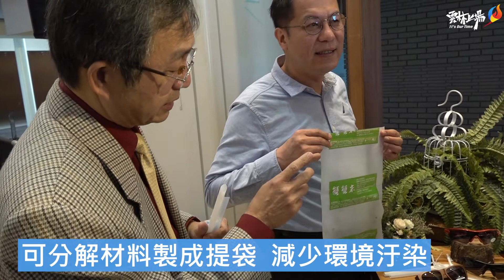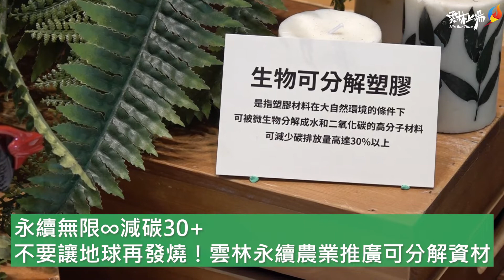永續無限∞減碳30+不要讓地球再發燒！雲林永續農業X環保可分解資材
為追求永續、減碳、環保等理念，為地球盡一分心力，今(14)日於雲林縣政府舉辦「永續無限∞減碳30+雲林永續農業X環保可分解資材」宣示記者會，邀請全國多家通路業者及雲林產地單位，共同宣誓推動配合使用生物可分解資材、執行農業蔬果包材回收堆肥再利用，由日常的農產品包裝等做起，打造永續家園，一個地球，共同行動(One Earth Act together)。

民眾平時購買產品時，常常會使用不可分解塑料、不可回收之材料包裝商品，製造出許多垃圾，汙染及破壞環境生態。現今永續環保意識盛行，包含 台灣全家超商的最大股東-伊藤忠商事(日本全家超商母公司)、家樂福、銘安科技、里仁、棉花田、老園丁窯烤麵包、旭陽科技農業、升陽農產、鮮綠農業、VDS活力東勢、庄西合作農場、古坑有機農業生產合作社、微醺農場、盈盈農圃以及農緯果菜有限公司等多間量販企業、連鎖超商、在地業者紛紛跟進，為追求永續、減碳、環保等理念，使用可分解資材包裝商品，為地球盡一分心力。

縣長張麗善表示，縣府近年在縣內推動農業環保多項政策，很多農業資材原是不可分解或不可回收的，我們運用科技，鼓勵農友及相關企業，將農業生產過程所使用的資材回收堆肥再利用、運用生物科技分解包材，從農業廢棄物的源頭做減量，展現我們愛護地球的決心，並邀請中華民國環保生物可分解材料協會共同協辦此活動，該協會長年研究及研發生物可分解材質，並將分解後的材料製成堆肥形成有機碳、固碳回到大地，創造經濟循環造利，進而減緩地球暖化，並呼應2015年聯合國訂定的2030年SDGs聯合國環境永續發展目標。今日我們也藉由相關業者的共同宣誓支持使用生物可分解資材、盡力執行農業資材回收堆肥再利用等永續目標，由雲林縣政府領頭先行，看見雲林縣的無限可能及永續未來新生活!

中華民國環保生物可分解材料協會榮譽理事長黃建銘博士表示，生物可分解資材從製造完成的那一刻，就已經開始降解過程了，一般人錯誤的認知誤以為「需要特定的溫度及濕度才會開始分解」，其實在常溫下便已經開始老化分解的過程，溫度與濕度的不同決定分解速度的快與慢，現場就有展示業界利用堆肥處理機破碎後處理，僅僅只需要兩天就可以完全成為有機碳，固碳回大地，成為植物的有機肥，達到百分百永續循環，甚至有機會達到「負碳排」；若沒有進行堆肥，最終仍由焚化處理，其產生的二氧化碳排放量也比傳統塑料減少30%以上，達到永續無限，減碳30之目標。

農業處長吳芳銘表示，地球只有一個，減碳已是當前要務，未來的公司都將是「環保公司」，生產、供貨和消費流程都必須減碳，先達成碳中和，再往零碳的目標。本次記者會邀請多間全台知名量販企業、連鎖超商、在地供應商等，於記者會現場與雲林縣政府簽署合作備忘錄，結合各通路業者、供應單位及企業商家力量共同來推動，由日常生活必須的農產品包裝做起，透過使用可分解資材包裝商品，民眾即可於平時一同減碳做環保。藉由共同宣誓盡力配合使用生物可分解資材、盡力執行農業資材回收堆肥再利用等永續目標，由雲林縣政府領頭先行，看見雲林縣的無限可能及永續未來新生活!